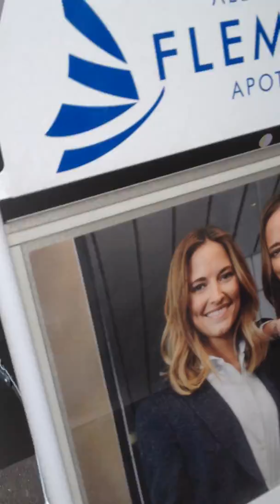ATTACKED KOLN WAITH AXE AND BASEBALL BAT POLIZEI COVER UP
ASSULT IN KOLN KOLN POLIZEI MARKUS RENSMANN

Project Manager
Sat, Dec 30, 2017, 1:52 PM
to Markus.rensmann, Sönke, petra.spyra-menden, bcc:

POLIZEI MARKUS RENSMANN

RE: ahlers soenke

AFTER SITTING WITH YOUR FOR TWO HOURS IN YOUR OFFICE GOING OVER THE ASSULT THAT TOOK PLACE IN AN INTERNET CAFE NEAR THE KOLN YOUTH HOSTEL IN KOLN YOU HAVENT CONTACTED ME FOR MONTHS.

BY GERMAN LAW A REPORT HAS TO BE WRITTEN AND SENT TO ME.  I HAVE WELL OVER 12 ASSULTS WITHOUT RECEIVING ANY REPORT FROM GERMAN POLIZEI.  I HAVE EVEN BEEN TO THE POLIZEI INTERIOR MINISTRY WHO GOVERN THE POLIZEI AND THEY REFUSE TO REPLY.  I HAVE GONE TO FaBIN WHICH IS THE GOVERNING BODY FOR BANKS AT FEDEREAL LEVEL YET THEY REFUSE TO REPLY ABOUT CRIMINAL ACTIVITY WITH REGARDS TO MY COMMERZBANK ACCOUNT.  ATTACKED BY POLIZEI: REPORTED IT AT YOUR STATION YET NOTHING HAPPENS.  NO REPORT NO REPLY NOTHING.

I WAS IN ST ANTONIAS HOSPITAL KOLN FOR THREE DAYS.  THE GERMAN WITNESS SONKE AHLERS  GAVE YOU ALL THE INFORMATION YOU NEED IN GERMAN AND HE ALSO ATTENDED THE HOSPITAL WITH ME WHILST IT WAS CONFIRMED I HAD A CONCUSSION.

I CALLED YOUR POLIZEI STATION AND OFFICERS WOULD NOT LET ME SPEAK TO YOU.  I HAVE GONE INTO BONN; DUSSELDORF POLICE STATION WITHOUT GETTING ANY HELP AND TOLD TO LEAVE.

BARRIE FRASER